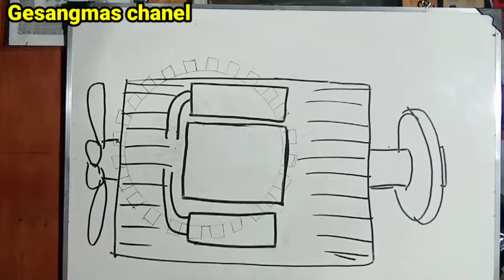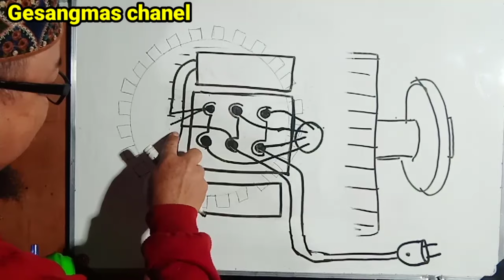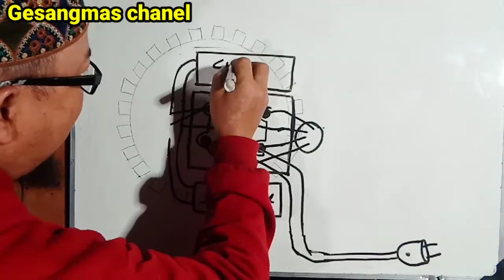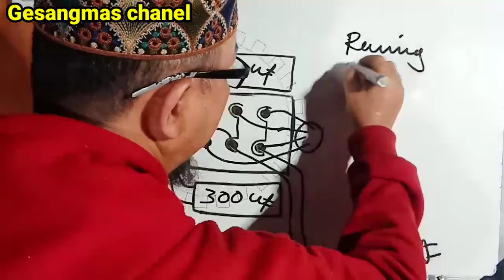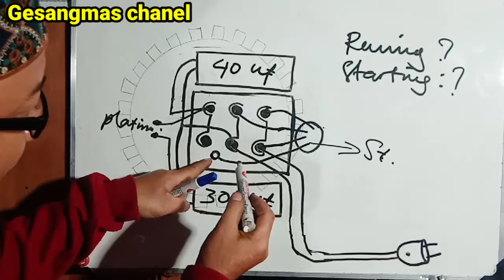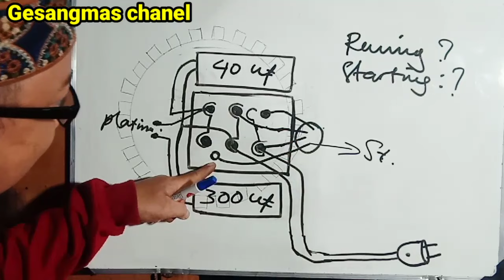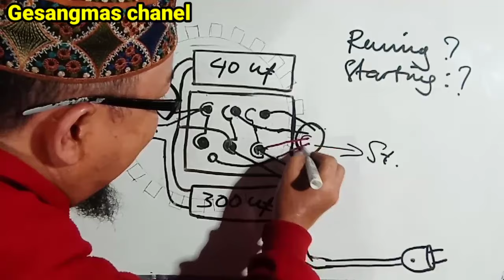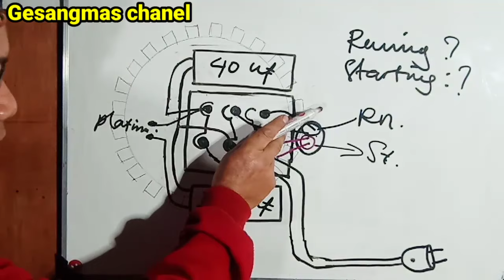Cara mudah mencari kabel runing dan starting pada Dinamo yg jadi /asli bawaan.